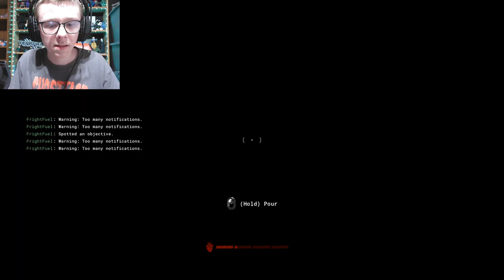The Outlast Trials - Destroy the Evidence - Solo - 3:43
The Outlast Trials Destroy the Evidence 3:43